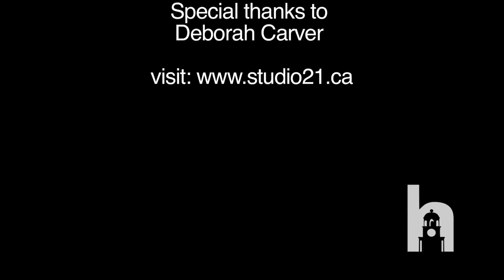Lemonation Arts - Studio 21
A meeting with the owner and the director of Halifax's resplendent art gallery, Studio 21.